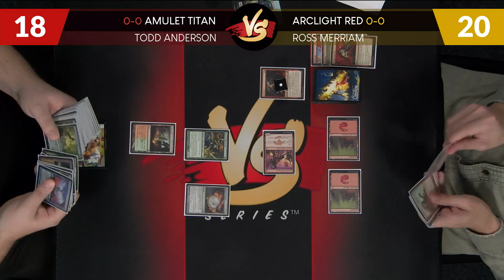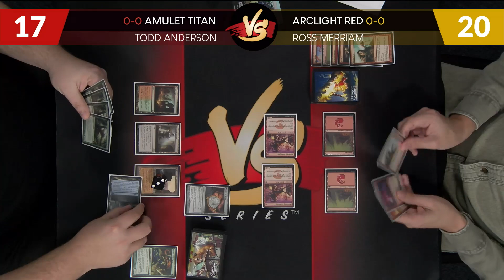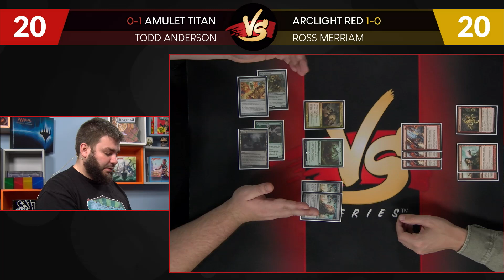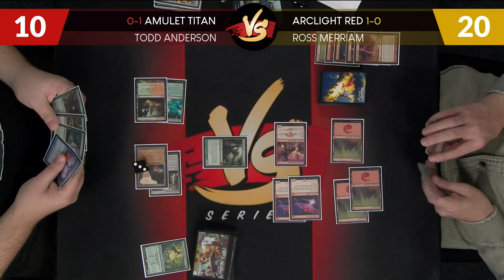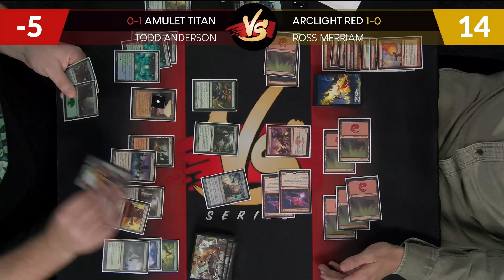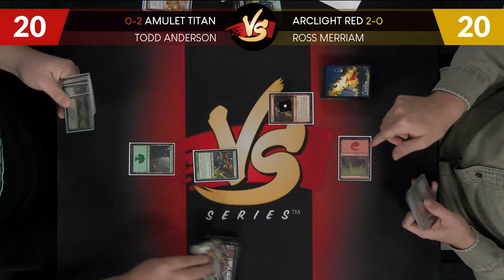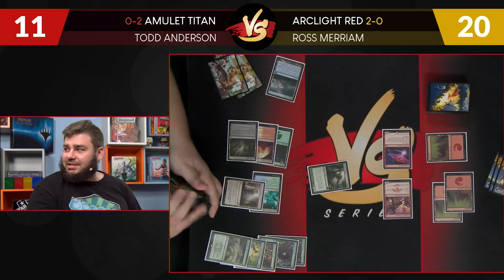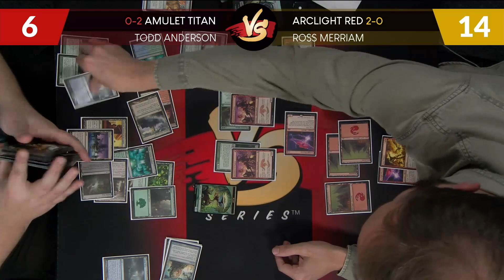VS Live! | Amulet Titan VS Arclight Red | Modern | Match 2